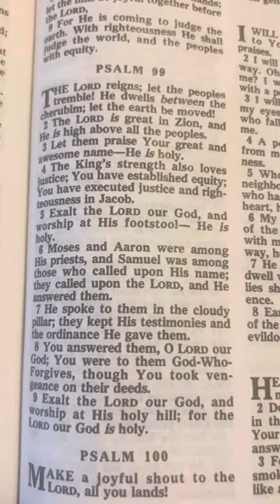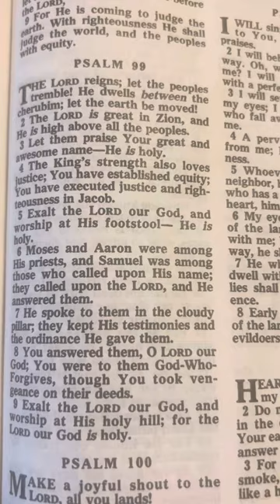Lord have mercy on us. Send your angels to protect us